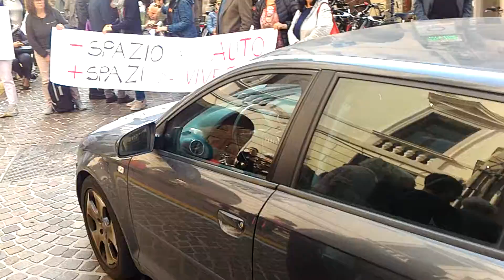Corso Fogazzaro, auto "sfondano" il blocco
leggi qui